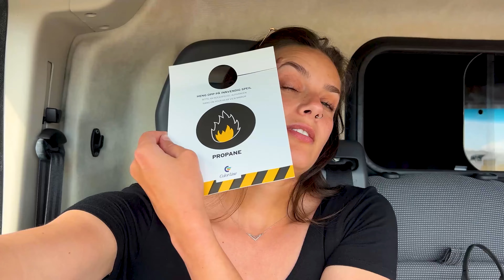Ultimele zile în Norvegia | Vanlife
După aproape doua săptămâni fără panouri solare, am luat în sfârșit unul. Și de am fi vrut să-l montăm nu am fi avut cum așa că am găsit alternative cum să-l folosim și așa.
Am hotărât să nu vizităm capitala și atunci ultimele zile din călătoria noastră cu duba prin Norvegia le-am petrecut în Kristiansand de unde mergem direct in Danemarca.